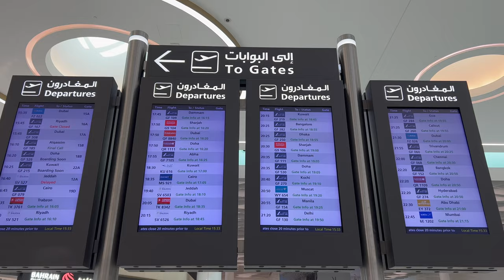Bahrain International Airport Full Tour 4K